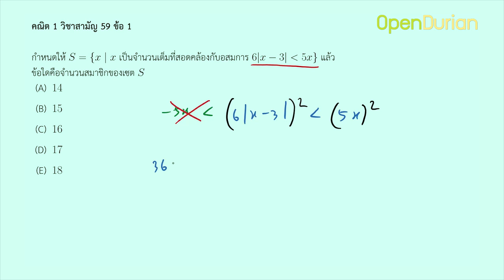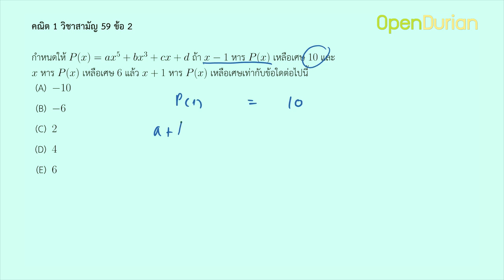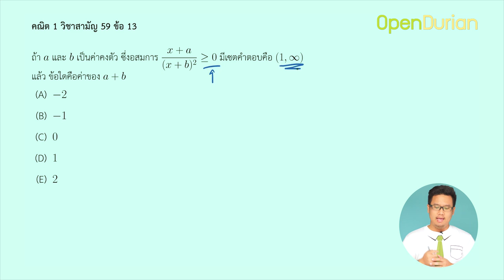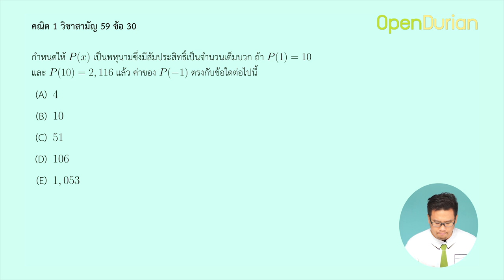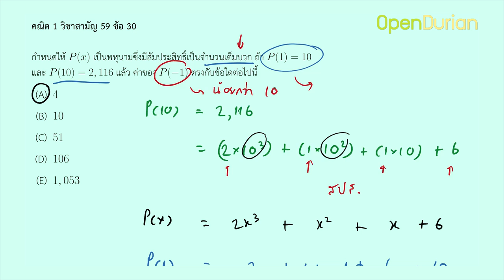เฉลยข้อสอบคณิต 1 วิชาสามัญ 59 #1 ระบบจำนวนจริง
เฉลยละเอียดข้อสอบ คณิต 1 วิชาสามัญ 59 บท "ระบบจำนวนจริง" โดยครูปอม OpenDurian

ถ้าไม่อยากพลาดคลิปเฉลยบทต่อๆ ไป อย่าลืมกด subscibe เราไว้นะครับ
คอร์สติวเตรียมสอบคณิต 1 วิชาสามัญ คลิกเลย

ดูรายละเอียดคอร์สและทดลองเรียนฟรี คลิก

และคอร์สอื่นๆ รวม26คอร์ส ครบทุกอย่าง